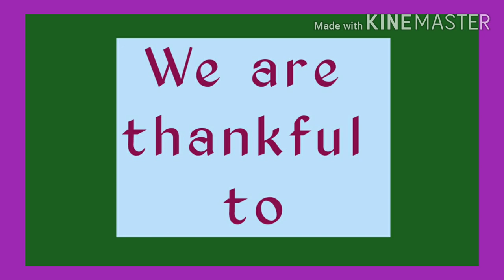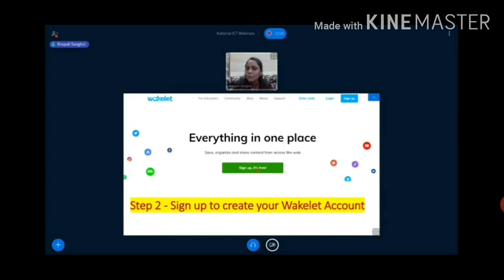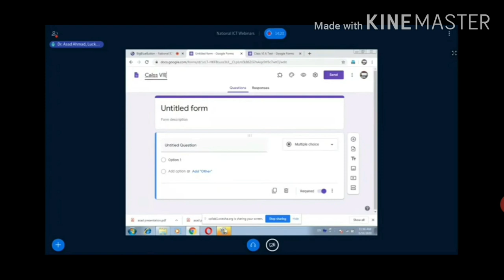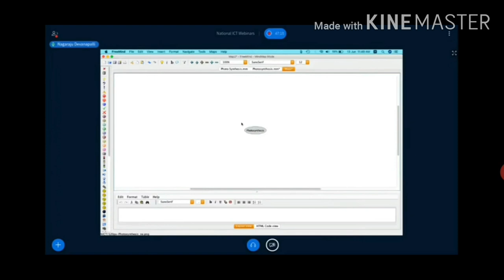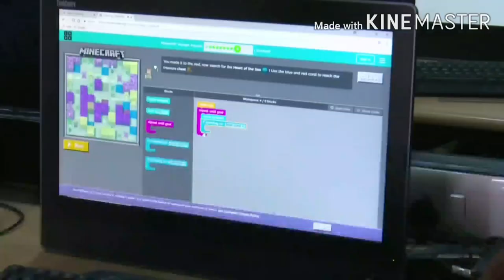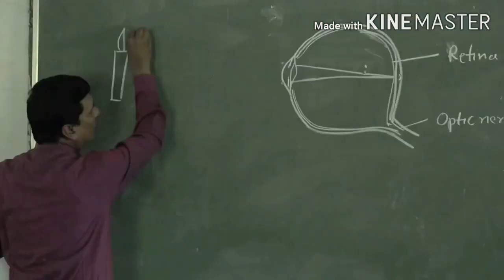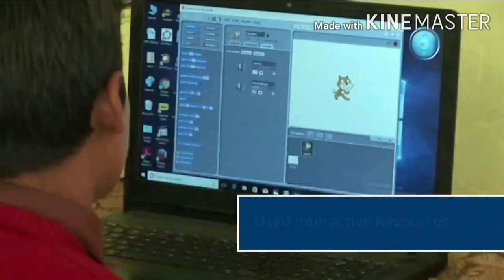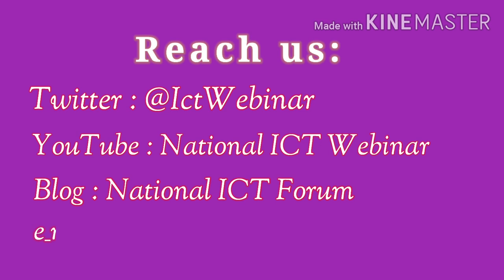10 Days National ICT Webinar | Day wise Glimpse of Webianr | Work of ICT Awardees